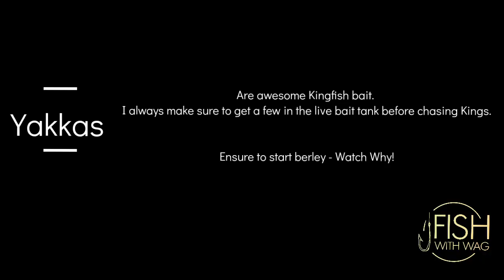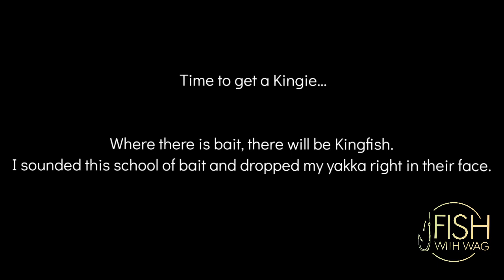EP6 - "As Reel As It Gets"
Yet another day in Sydney Harbour - it was an overall productive day coming home with some Kingfish, Bream, Trevally and Flathead.